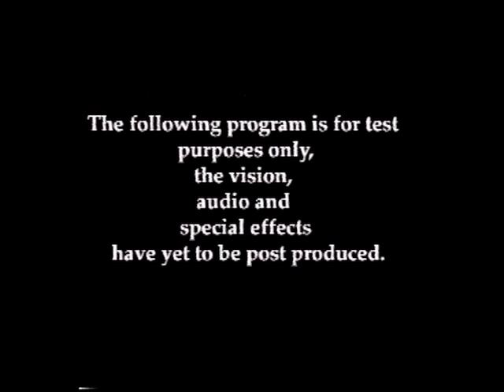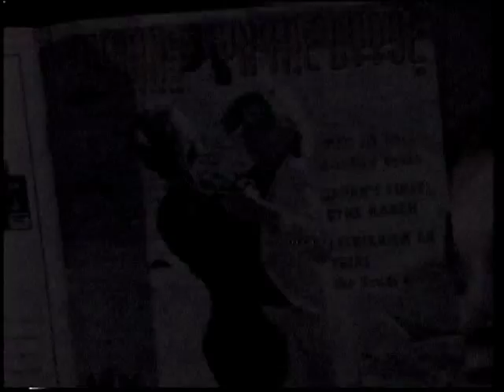LGBTQIA+ Sitcom Buck House - 1997 Pilot (the Test Cut)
This episode was originally written and produced as the new pilot for the 1997 series of Buck House (rejigged from our 1995 pilot starring Jude Kuring).  The off-line version here (without the special post-production effects of audio sweetening, colour grading and the Aunts in their portrait frames) was never intended to be seen by the public, but used instead to be viewed by a test audience to assess and give feedback on it.

We present it here as part of the history of the production of Buck House, remembering it is the only surviving VHS dub of what was perceived to be Episode 1.